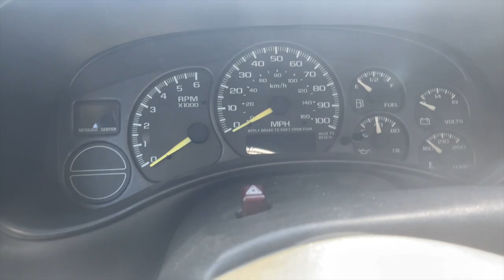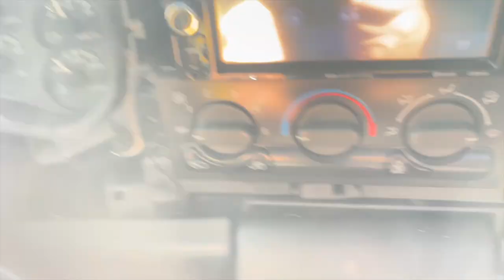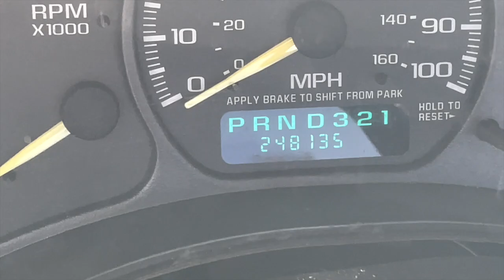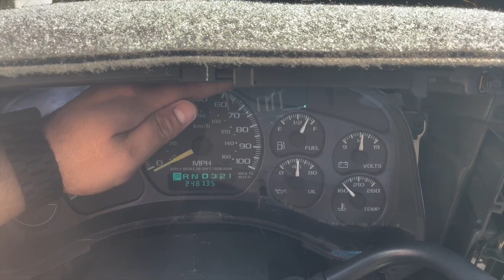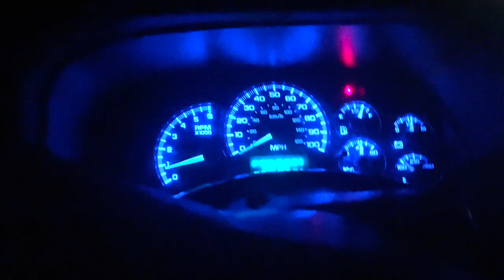operacion a la mmalona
tenia mucho tiempo que no le miraba por dentro